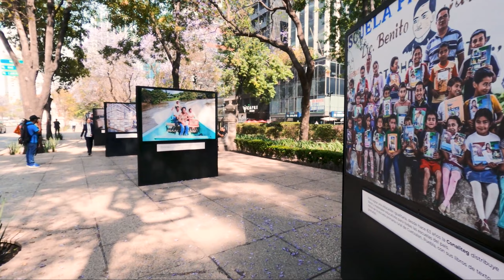¿ASÍ ES LA AVENIDA MÁS HERMOSA DE MÉXICO? | El lugar que enamora a los extranjeros en México ❤🇲🇽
Hoy te llevaré por un lugar INCREÍBLE en Ciudad de México! Acompañeme en este reaccionando a Mexico al conocer la avenida más hermosa de CDMX y de todo México! Estoy segura que este lugar enamora a todos los extranjeros en México, no hay nada igual! PAra muchos mexicanos, en especial para los que viven en Ciudad de México, la Avenida Paseo de la Reforma puede pasar a ser un lugar normal, del dia a dia en CDMX. Pero te garantizo que si la miras con cariño vas a notar que tán bella e impresionante es la avenida Paseo La Reforma! Me encantó caminar desde el Bosque de Chapultepec hasta el Ángel, ver la Diana Cazadora, conocer más acerca de las flores y, obvio, mirar al Angel de la Independencia! Si eres turista en México y vas a visitar Ciudad de México y no sabes que hacer en México y ni que visitar en CDMX dejame decirte: TIENES que conocer a Avenida Paseo de la Reforma y caminar hasta el Ángel! Cuentáme tu opinión acerca de cuales son los lugares que conocer en vacaciones de turismo en México! :) ♥
✨ Que emoción estar en la fase Mich Lopez en México y poder hacer reaccion a México estando de hecho en este hermoso país! Es la mezcla perfecta entre vlogs en México con reacciones a México 🥳 Y cómo ya les dije en otra oportunidad: Sé que hay muchos extranjeros viajando a México y también extranjeros viviendo en México en ese momento, y soy solo una más en ese universo gigante de extranjeros en México, pero les explico: México enamora a los extranjeros. No es por otra razón que la amabilidad de los mexicanos que nuestro corazón es atrapado por México. Te invito que veas México por mis ojos, así que venga y vamos a México todos juntos! ❤ Los quiero!